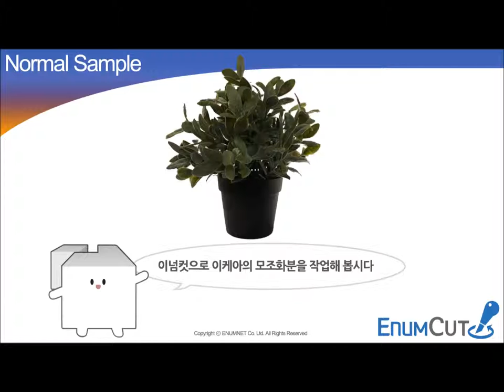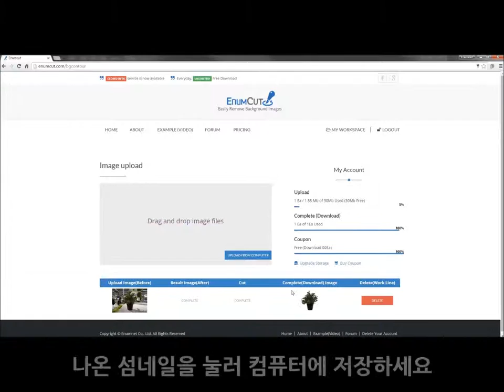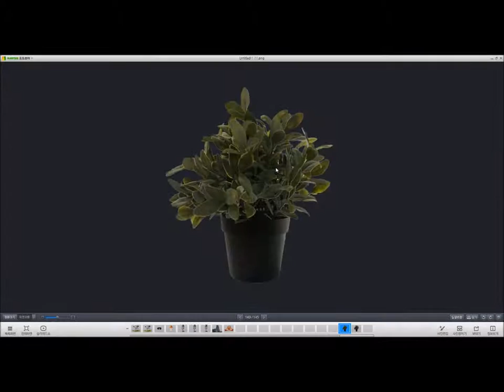Enumcut.com[Tutorial-72]:Manual(normal)Mode-grass pot photo(complex background)-backgrund removal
Today, we will try to remove background from grass pot photo.(complex background)

3 Types of Tool Mode! Quick & Manual(Nomal, Expert) Mode!

이넘컷, 포토샵 필요없는 쉬운 사진 배경제거 누끼 서비스 - 풀화분 사진 누끼 작업 쉽게하기. 쉽고 편한 정밀한 누끼, 이넘컷

EnumCut!